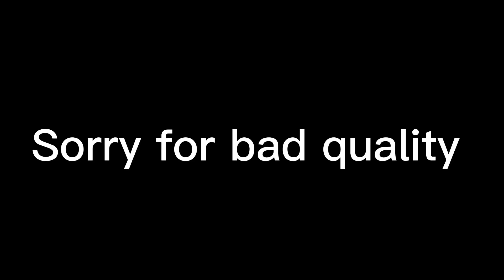Soda X Pebb | Gorilla tag montage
Go sub to him @PebbleWebble